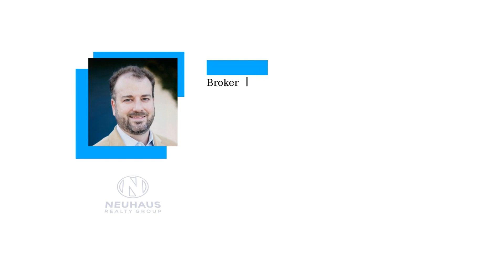Why Pre Approval Is Key This Year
Why Pre Approval Is Key This Year.  The market is still on fire and competition is fierce. Being ready to go is the only way to get a property on the market today.